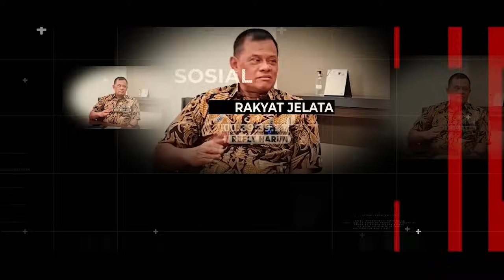GARA-GARA AHLI DARI 02, HAKIM MK ARIEF HIDAYAT DIBUAT TERGELITIK HINGGA TAKUT! ADA APA?!